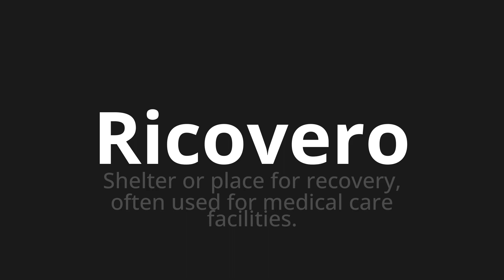How to pronounce Ricovero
Master the Pronunciation of 'Ricovero Which means hospitalization' - which means : Shelter or Place for Recovery, often Used for Medical Care Facility. 📝 with @PizzaPronunciation 🎓🗣️ - [Your Guide to Italian]

Learn to pronounce 'Ricovero' perfectly in Italian with our easy and engaging tutorial by @PizzaPronunciation! 📖📽️ In this comprehensive video, we provide you with native speaker examples 🗣️👂 and phonetic breakdowns 🎵 to ensure you get the pronunciation just right.

How to say Recovery in Italian